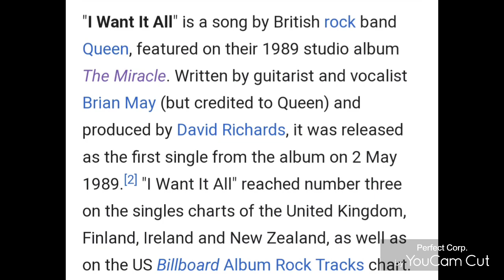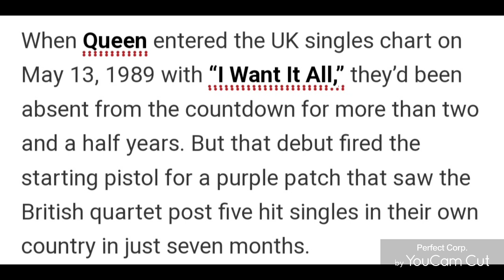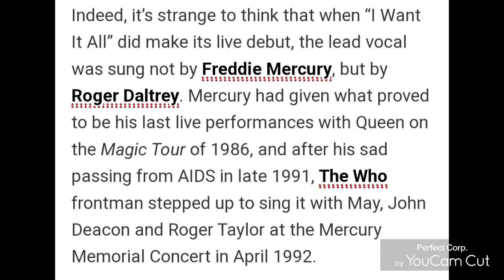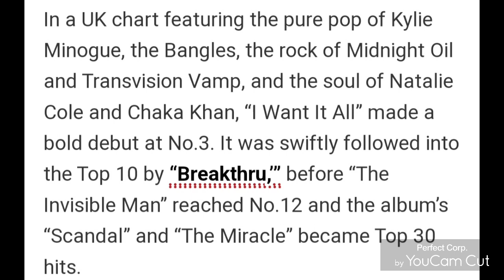On this day in 1989~ "I Want It All" single was released.